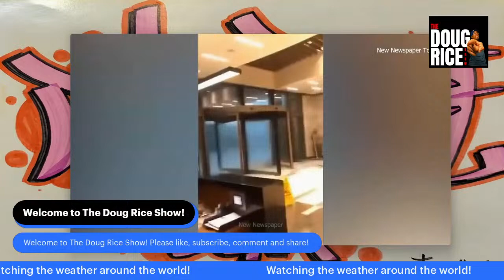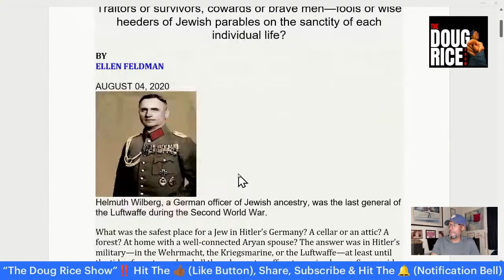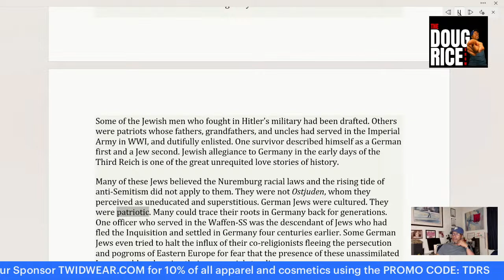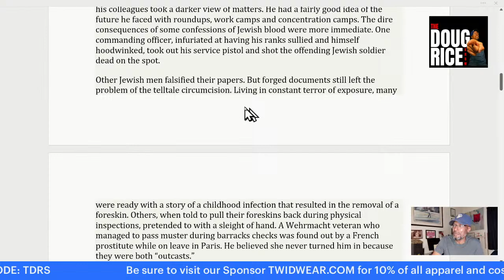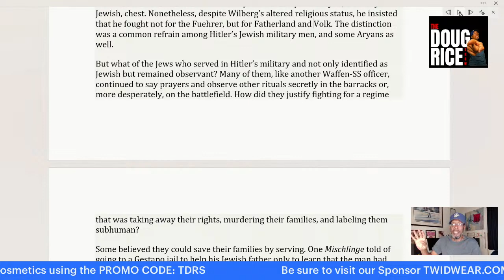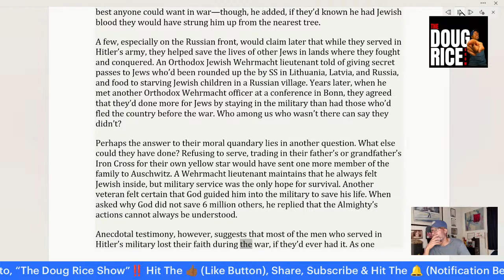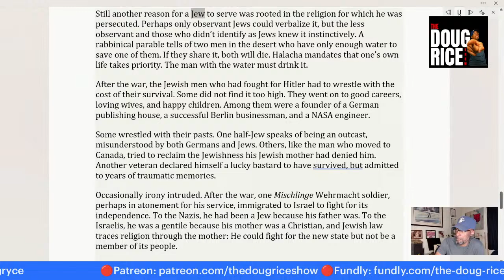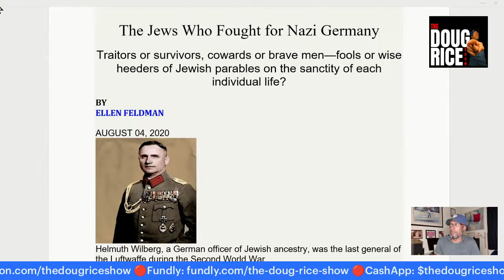11/25/23 THE JEWS WHO FOUGHT FOR NAZI GERMANY BY ELLEN FELDMAN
THE DOUG RICE SHOW! Negro News and Narrative!

"Thatz Wut I Do!"

After attempting to do a show on controversial subjects it appears there may be an anticipation of my live and so in order to survive I have decided to sneak in this performance under their noses and hopefully we come up smelling like roses The topic being Jews that served in the Nazi regime take a look at the show and see what I mean! Enjoy!